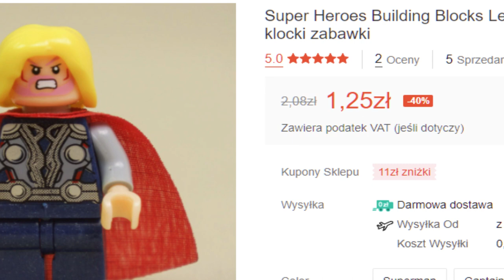Przyszło pierwsze zamówienie z SHOPEE !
I jest ŹLE ! To znaczy dobrze. A to źle ;p